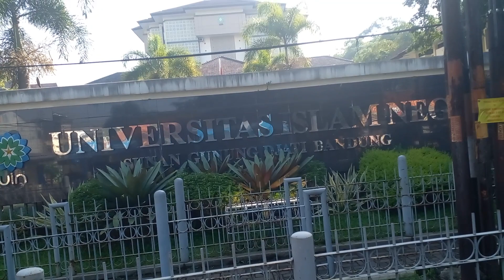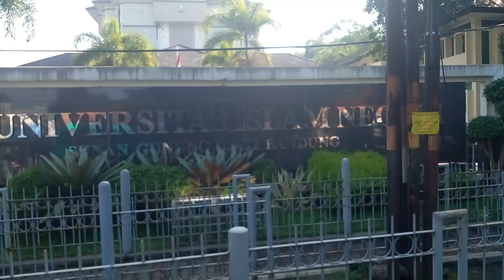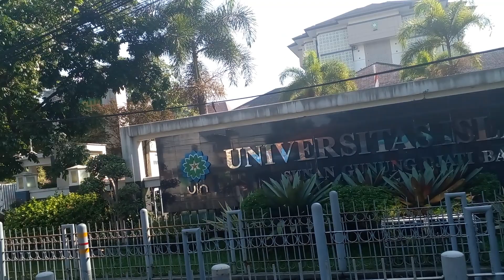kemewahan unipersitas islam negri bandung